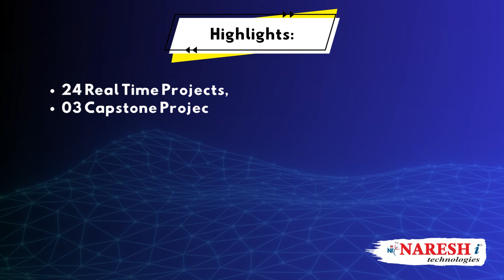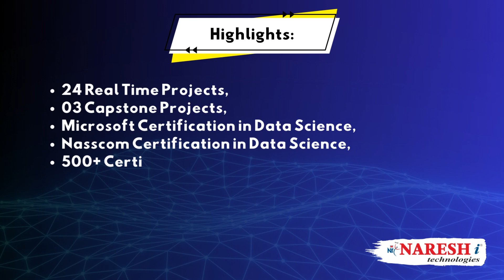Full Stack Data Science & AI with Azure & Power BI | NareshIT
👉 Attend a Free Demo On Full Stack Data Science & AI with Azure & Power BI by Mr. Shiva Rama Krishna.
📅 Demo On: 4th September @ 06:00 PM (IST)

Module 1: Introduction to Data Science and AI

Overview of data science and AI concepts
Introduction to Azure and Power BI
Setting up an Azure account and Power BI
Module 2: Data Collection and Storage

Data collection strategies
Azure Data Lake Storage
Azure SQL Database
Data preparation and cleaning
Module 3: Data Exploration and Visualization with Power BI

Connecting Power BI to data sources
Creating interactive visualizations
Dashboard design best practices
Sharing and collaborating with Power BI
Module 4: Machine Learning with Azure

Introduction to Azure Machine Learning
Data preprocessing for machine learning
Model selection and training
Hyperparameter tuning
Model deployment in Azure
Module 5: AI Services in Azure

Azure Cognitive Services (e.g., computer vision, natural language processing)
Integration of AI services into applications
Real-world use cases for AI services
Module 6: Big Data and Data Warehousing with Azure

Azure Databricks
Data warehousing with Azure Synapse Analytics
Module 7: Advanced Analytics with Azure

Advanced analytics tools in Azure (e.g., Azure Machine Learning Studio)
Anomaly detection
Predictive modeling
Module 8: Building End-to-End Solutions

Integrating data sources, machine learning models, and AI services
Building an end-to-end data science and AI pipeline
Monitoring and maintaining solutions
Module 9: Deployment and Scaling

Scaling AI and data science solutions in Azure
Automation and DevOps practices
Cost optimization strategies
Module 10: Real-world Projects and Case Studies

Hands-on projects and case studies
Solving real-world business problems with data science and AI
Best practices and lessons learned
Module 11: Final Capstone Project

Design and implement a comprehensive data science and AI solution using Azure and Power BI
Present and showcase the project
Peer review and feedback